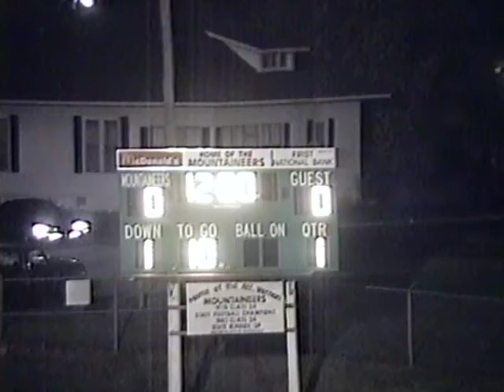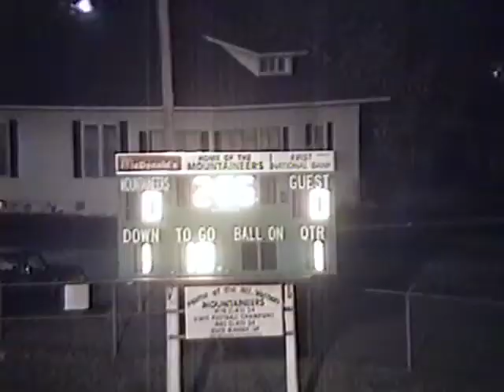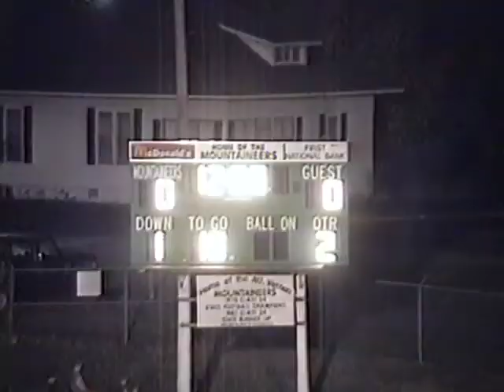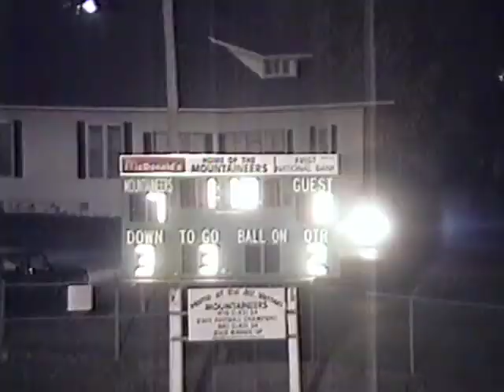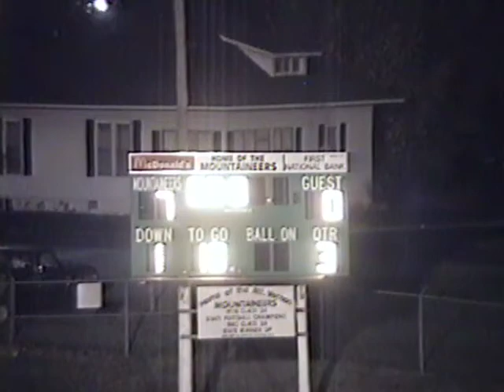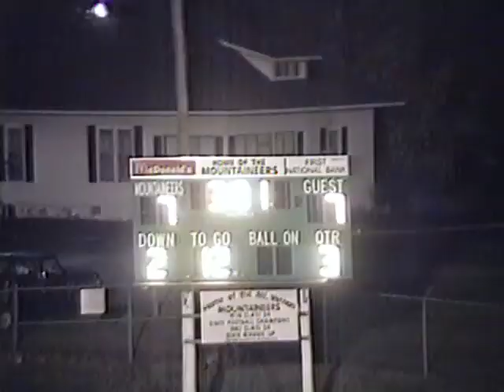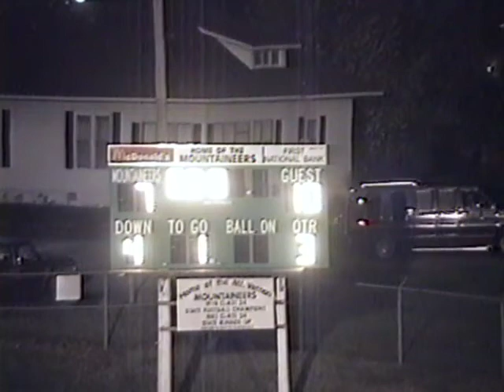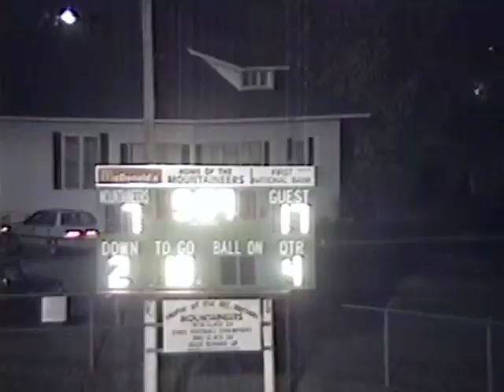Mt. Vernon Mountaineers vs Carl Junction Bulldogs, 1995, Score 14-17